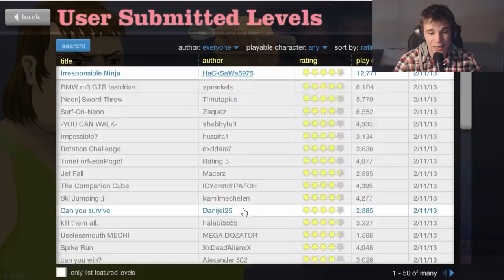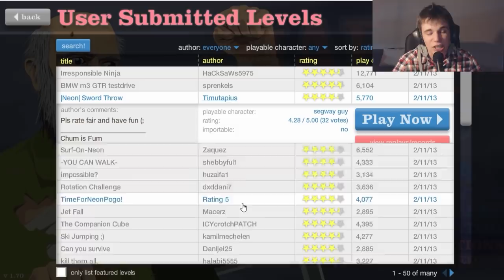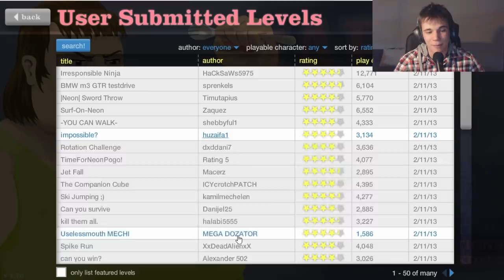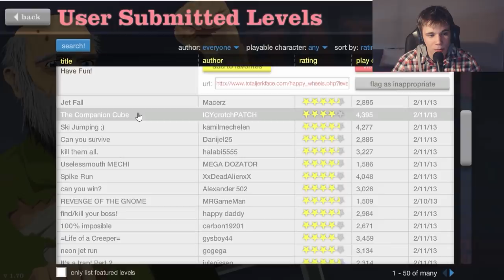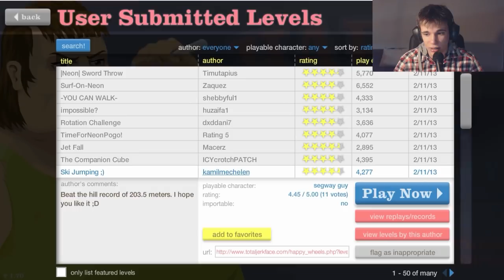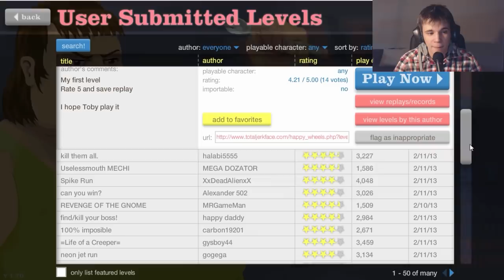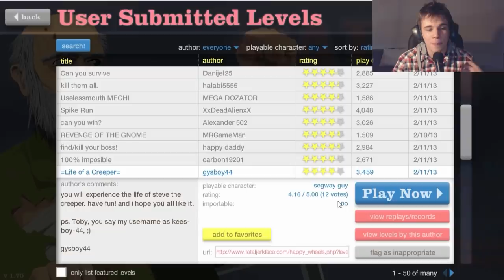Życie Creepera... Happy Wheels z Disem! #46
Życie creepera jest takie trudne ;_; SZCZEGÓLNIE W HAPPY WHEELS! :D